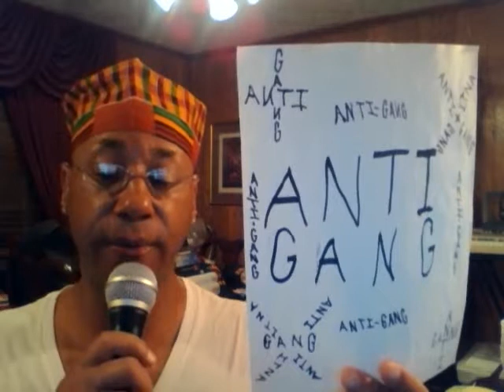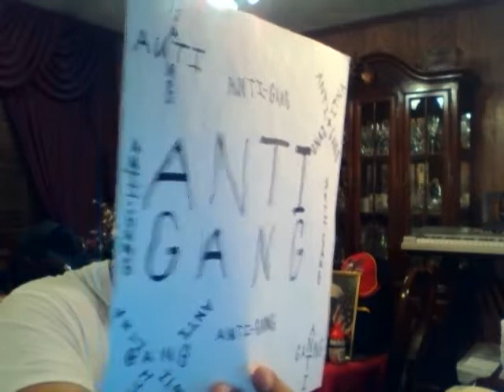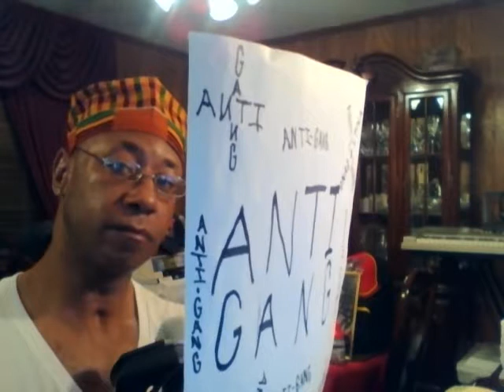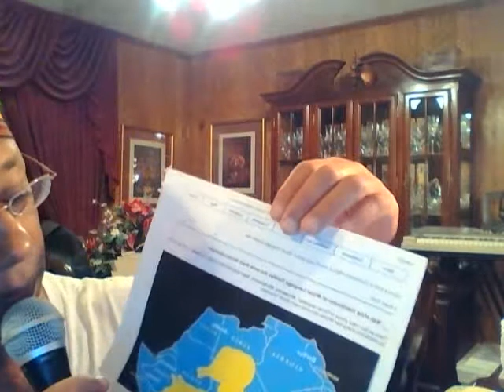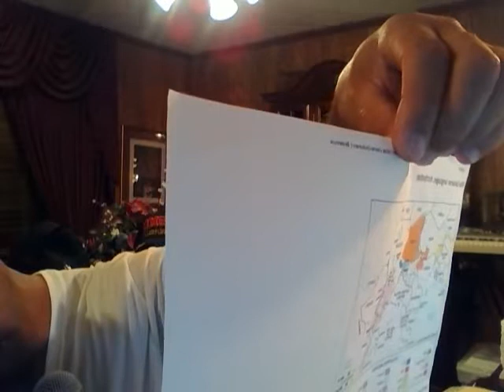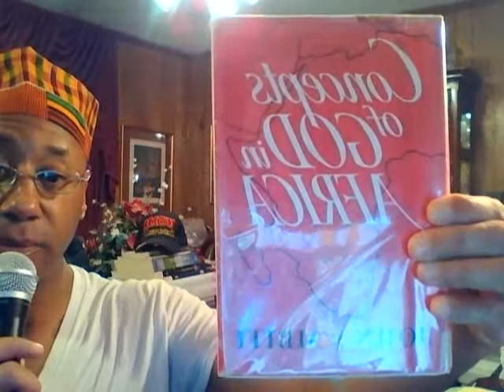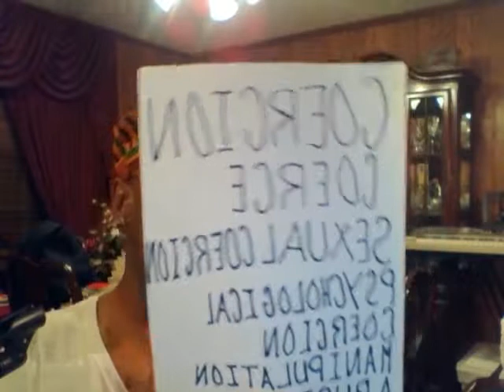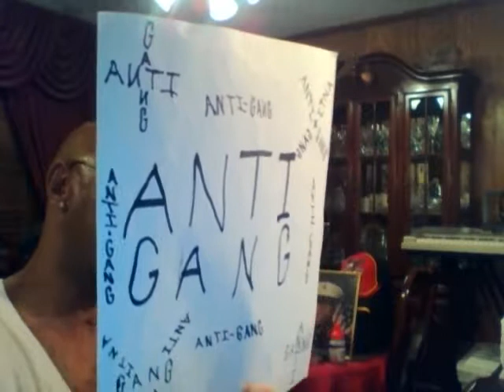Capture 20170807BY:Eric D. Johnson"(BrightShine)""(AFRICAN TRADITIONAL RELIGION)" 08-06-2017